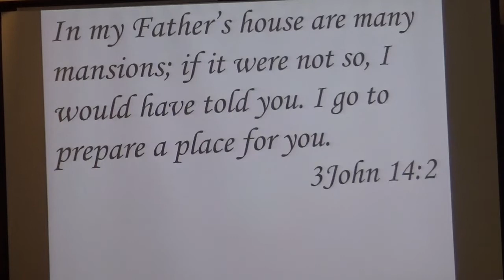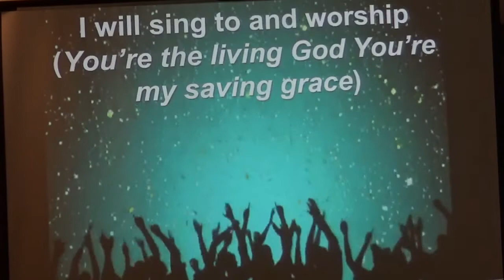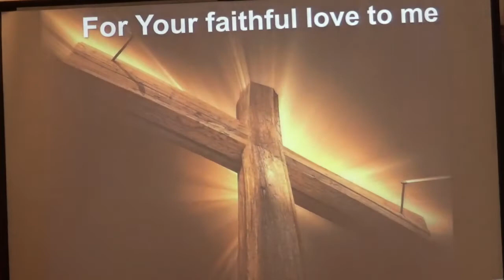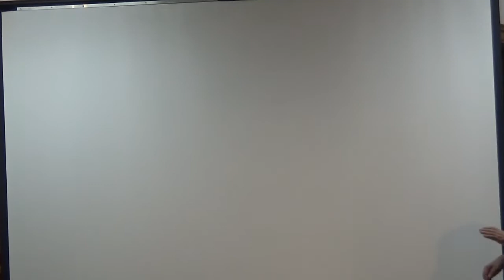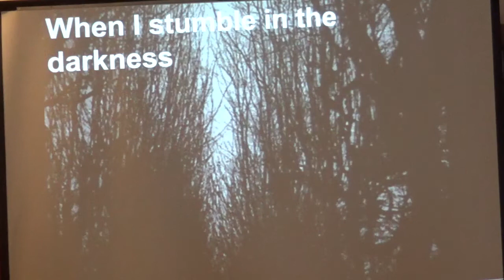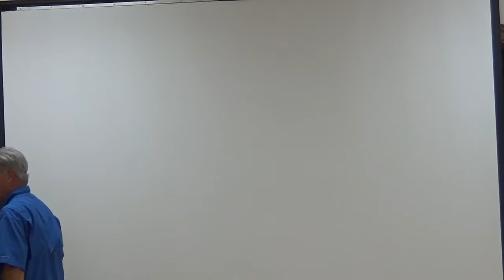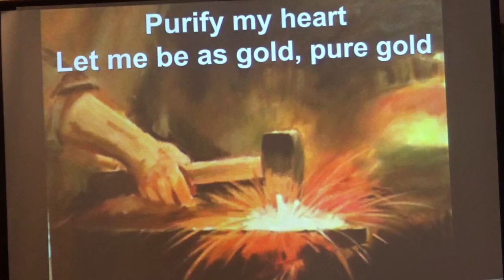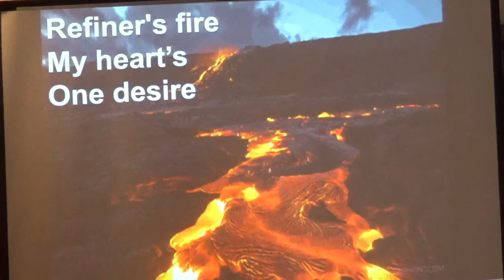NHCC Sunday Service February 14, 2021 True Love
1 John Chapter 4: 7-10 , 18, 20